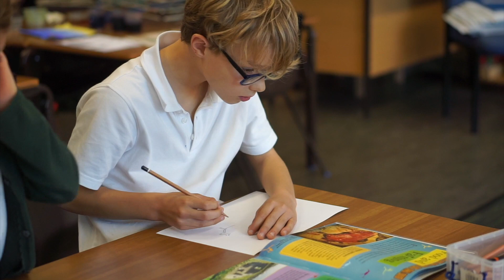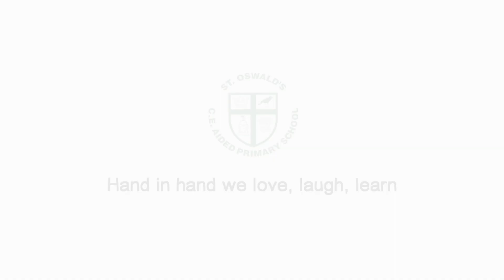Goldfinches class of 2018-19 (End of year movie)